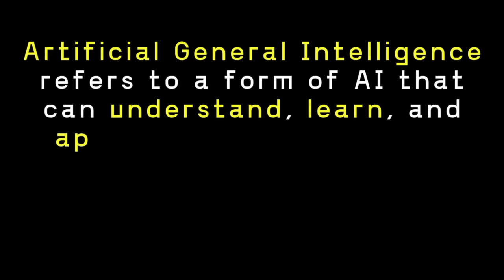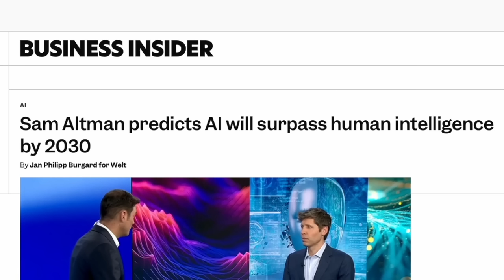The Race to Build AGI — Musk, Altman, Hassabis, Brin & Yampolskiy Speak Out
What exactly is AGI — and why do we want it so badly?
Artificial General Intelligence is the ultimate goal of AI — a system that can think, learn, and create across domains, just like a human.

In this video, we break down:
What AGI really means, in simple language.
Why the world’s brightest minds are chasing it.
And when experts believe it might finally arrive.

Featuring insights from the five most influential voices in AI — Elon Musk, Roman Yampolskiy, Demis Hassabis, Sergey Brin, and Sam Altman — we explore their visions, their warnings, and what AGI could mean for humanity.
This is not science fiction anymore.

It’s the race to build a mind that could redefine our world.